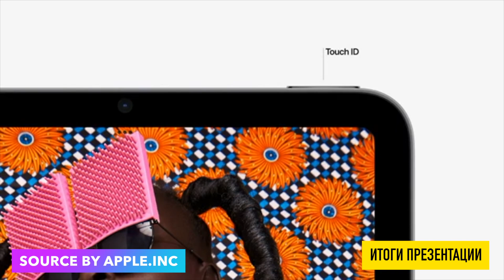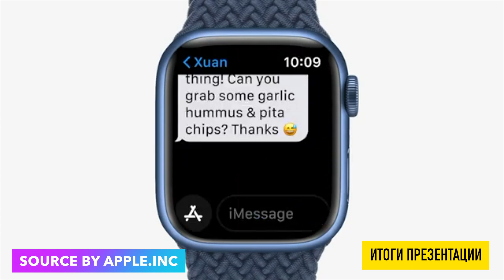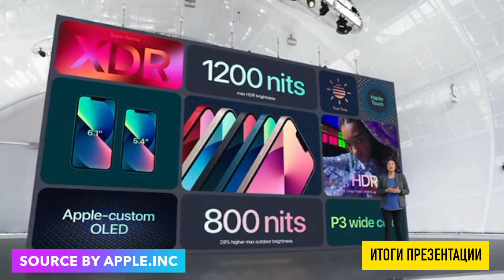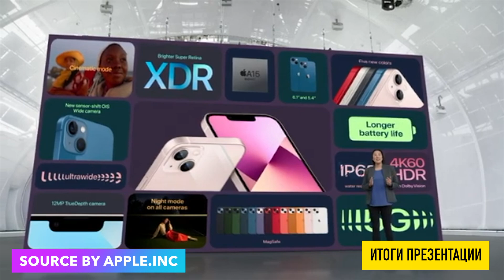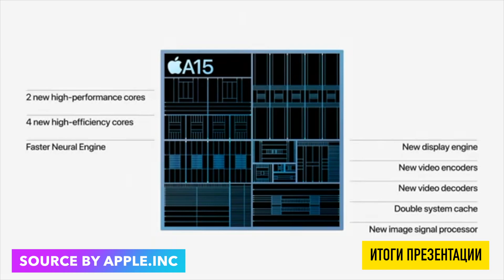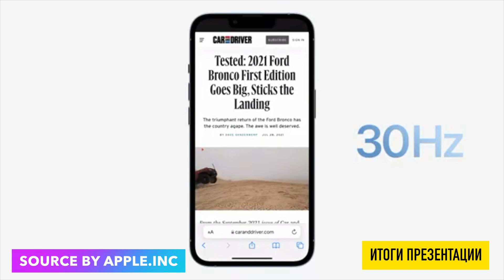CaliforniaStreaming ИТОГИ ПРЕЗЕНТАЦИИ  2021 - iPad/iPad mini/Watch Series 7/iPhone 13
Apple  показала новые продукты :
iPhone 13
Watch Series 7
iPad (A13 Bionic)
iPad mini (A15 Bionic) безрамочный красивый
А так же Fitness+ станет доступен в России
Анонс новых проектов и проектов продленных на второй сезон в сервисе TV+

Заранее спасибо за обратную связь.

Работа над видеороликом велась всю ночь.
Мы очень старались донести самое основное.
Такого формата на канале еще не было.